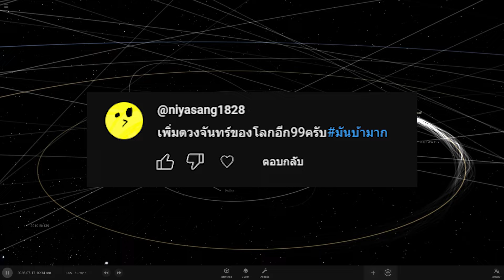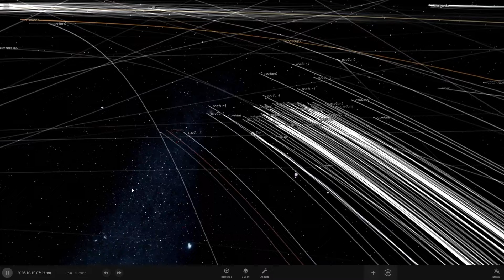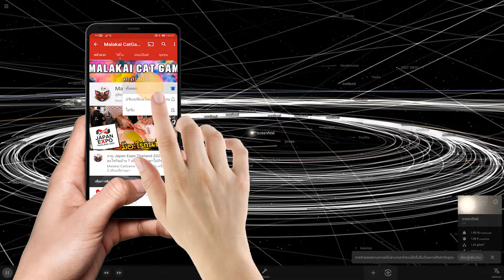เพิ่มดวงจันทร์อีก 99 ดวง ให้โลก | Universe Sandbox2 EP.331